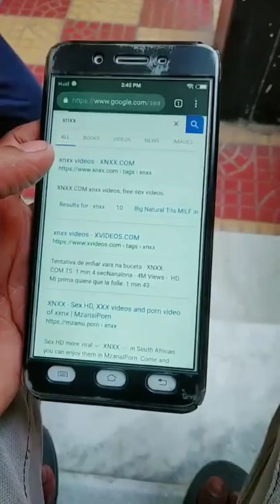Telugu Dubsmash || Telugu Videos || Romantic Dubsmash